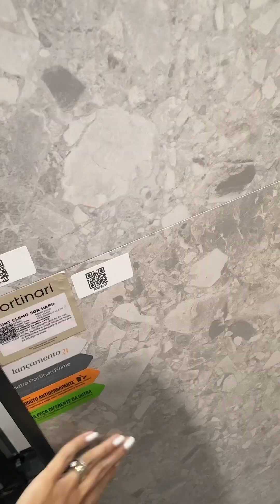Acabamentos de revestimentos e pisos para sua casa ,saiba melhor opção de acordo com sua necessidade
piso acetinado ou piso polido ? Uma pergunta muito frequente no escritório, indique para seu cliente de acordo com a necessidade dele !